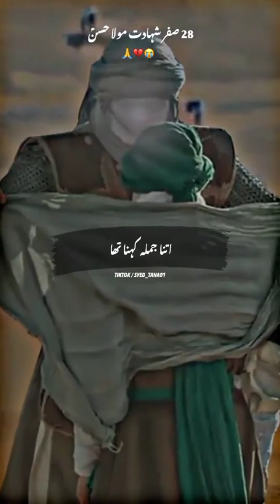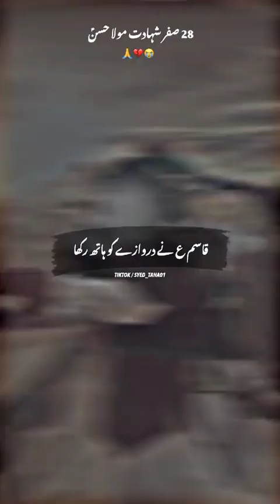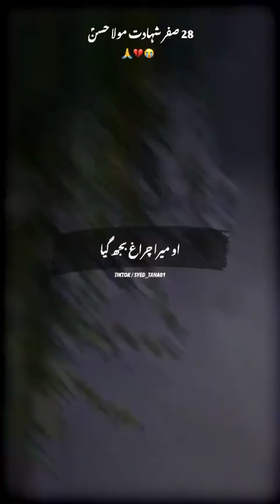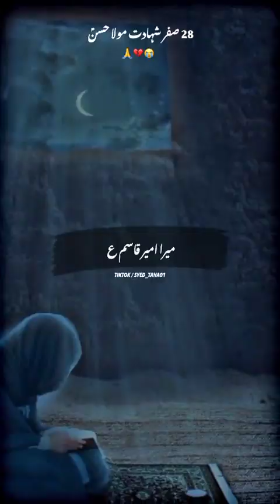28 safar hy Hassan#alimola